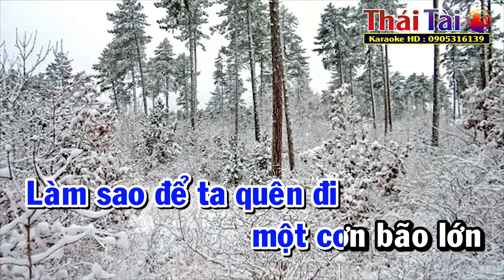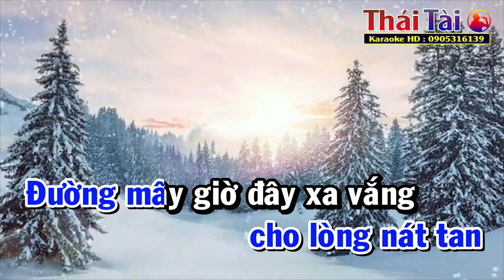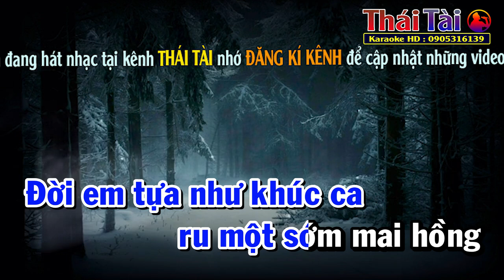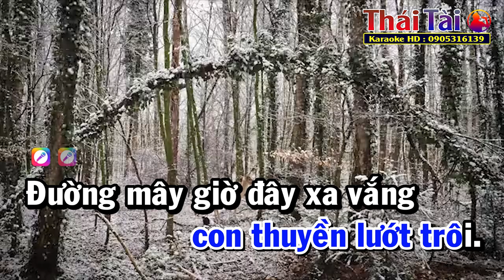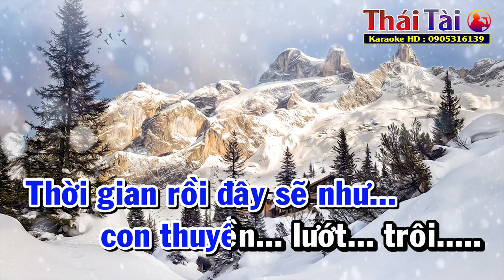Chiếc Lá Mùa Đông Karaoke Tone Nam | Thái Tài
►Bài hát : Chiếc Lá Mùa Đông
►Sáng tác : Nhạc Ngoại Lời Việt Khúc Lan
❖▬▬▬▬▬▬▬▬▬▬ஜ۩۞۩ஜ▬▬▬▬▬▬▬▬▬▬❖